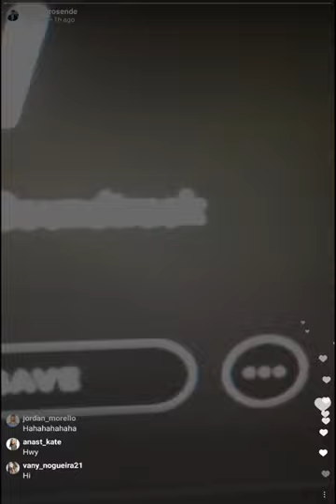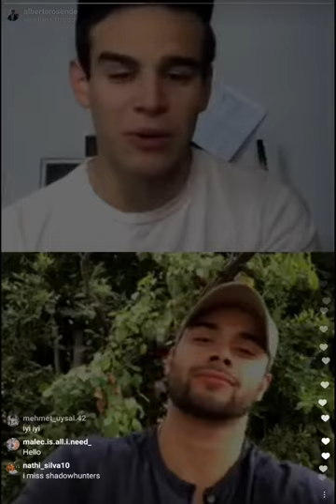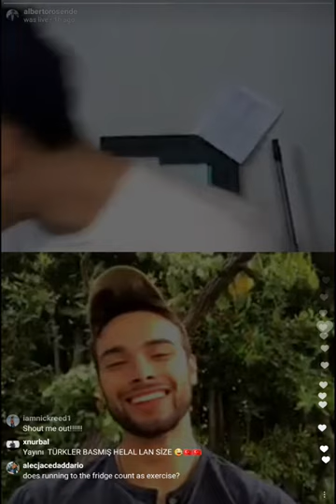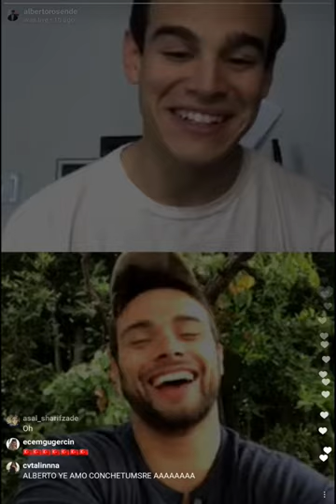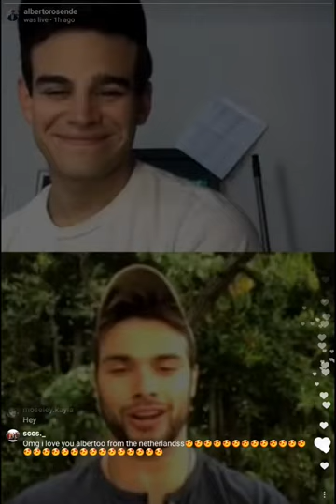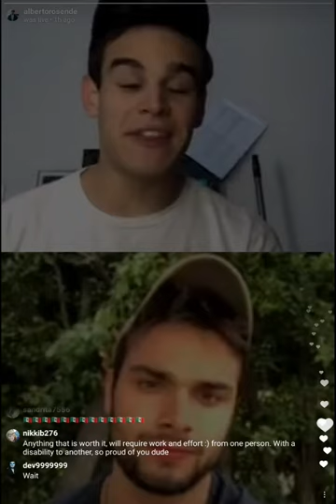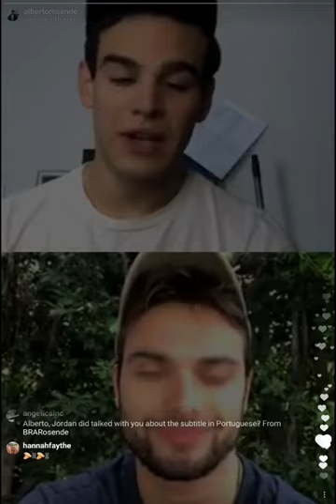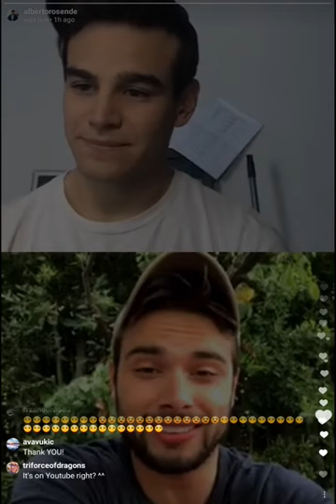Alberto Rosende and Jordan Morello Instagram Live Chat | November 10th, 2017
Alberto and Jordan talk about  "Anchors" the new series created by Diego Rosende & Jordan Morello
to watch "Anchors" Season 1 feat. Alberto Rosende & Isaiah Mustafa